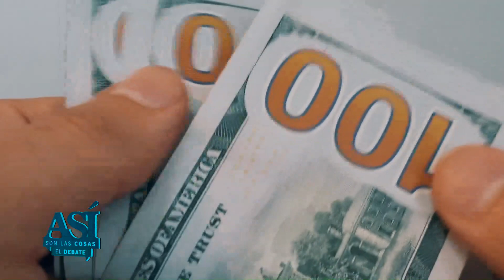Así son las cosas: El que dólar que maneja nuestra economía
¿Especulaciones financieras o falta de gestión oficial?

Precios condicionados por el dólar
 Razones de una corrida cambiaria con precedentes

MARIANELA GÓMEZ
Economista-Docente e Investigadora UNRC

GUSTAVO BUSSO
Economista y Sociólogo / Docente e Investigador UNRC

CR. DANIEL REILOBA
Ex Secretario de Economía Municipalidad de Río Cuarto